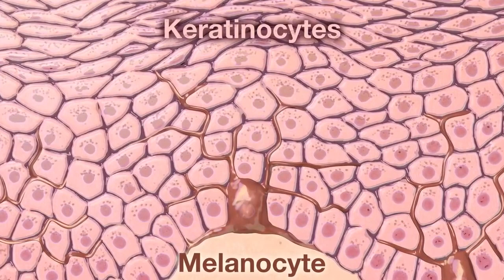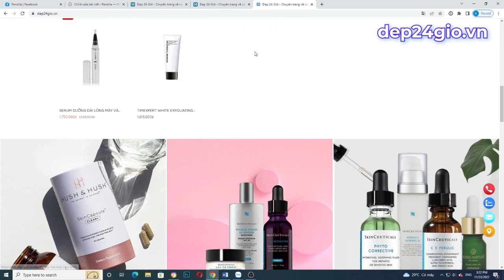Cách trị nám hiệu quả cao cho nám đốm, nám mảng I Bác sĩ Nguyễn Phương Thảo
00:00 Cách dưỡng da đúng theo khí hậu và làn da
04:14 Sản phẩm trị nám Nano Lighten
04:59 Nám đốm có tái phát không?
06:50 Bác sĩ cập nhật những công nghệ mới trong điều trị nám
07:50 Nám mảng 2 bên má dùng loại nào để điều trị?
15:02 Em bị nám do lột tẩy kem trộn, dùng hydroquinone 4% hạ liều không đúng nên bị tăng sắc tố?

 PENSILIA BEAUTY CLINICs
1) CHUYÊN KHOA DA LIỄU
- Chịu trách nhiệm chuyên môn kỹ thuật khoa Da liễu: Bác sĩ CKII Nguyễn Phương Thảo với chứng chỉ hành nghề số 0037003/HCM-CCHN
- Giấy phép hoạt động khám chữa bệnh Da liễu số: 076046/HCM-GPHD do sở Y tế Tp. HCM cấp
2) CHUYÊN KHOA THẨM MỸ
 - Chịu trách nhiệm chuyên môn kỹ thuật khoa Thẩm mỹ: Bác sĩ Võ Văn Minh với chứng chỉ hành nghề số 011143/HCM-CCHN
- Giấy phép hoạt động khám chữa bệnh Thẩm mỹ: 05026/HCM-GPHĐ do Sở Y tế Tp. HCM cấp.
* Trụ sở chính: 10 Trương Quyền, Phường 6, Quận 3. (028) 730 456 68 - Line 101
* Pensilia Đồng Nai: Tầng lửng, Pegasus Plaza 53-55 Võ Thị Sáu, TP. Biên Hòa.
* Pensilia Vũng Tàu: 187 Lê Lợi, Phường 6, Tp. Vũng Tàu .